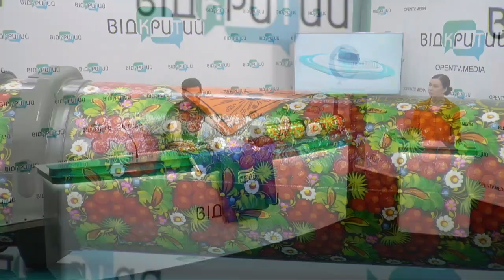Тубус від міномету, хвостовик від міни... Оригінальні аукціони дніпровського волонтера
Спікер:
Євген Переверзєв, волонтер